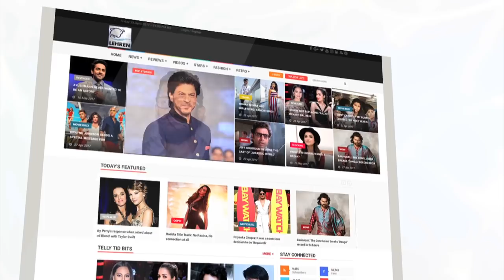Katrina Kaif ने जमकर ली Salman Khan की Dance Class | लहरें गपशप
Katrina Kaif will soon be seen giving a dance class to his Tiger Zinda Hai co-star Salman Khan. Take a look.